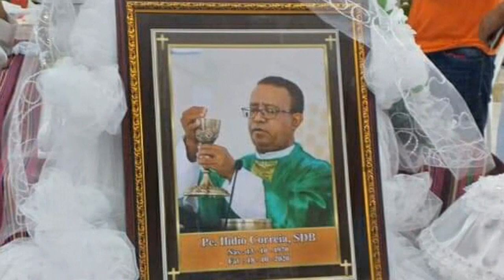Adeus Pe. Lito SDB